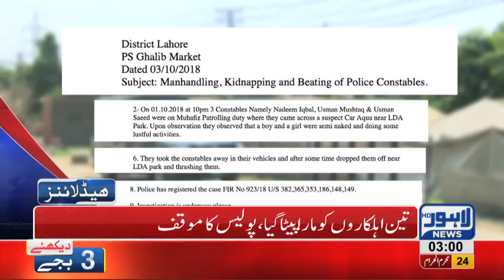03 AM Headlines Lahore News HD – 05 October 2018